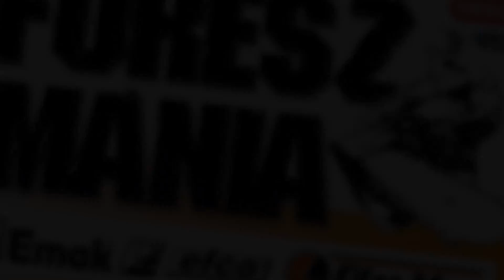FŰRÉSZ MÁNIA: RÖNK DARABOLÁS STIHL MS 660-AL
60cm-es OREGON vezetőlemezzel és lánccal,a kb 55-60 cm-es átmérőjű rönkben.